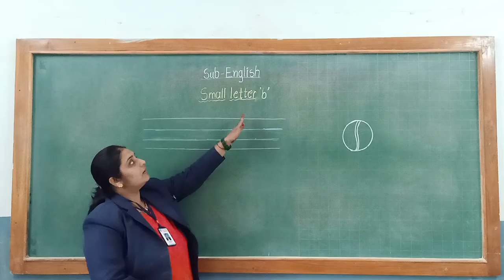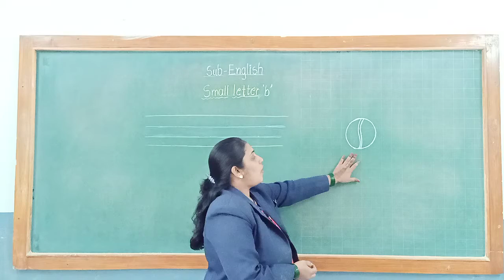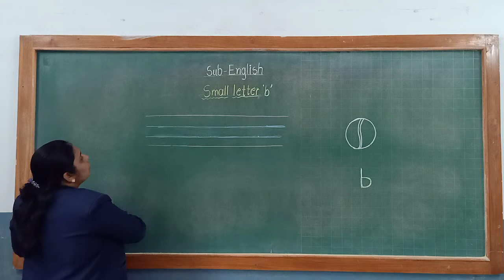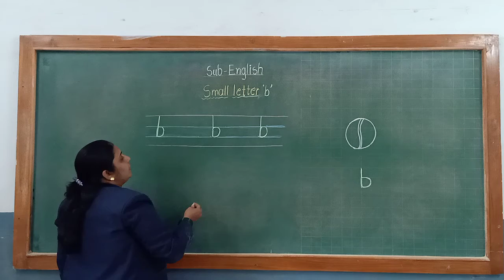STD. Chota / Mota Gat SUB.:- English (small Letter 'b')